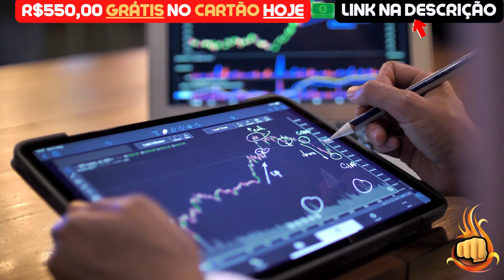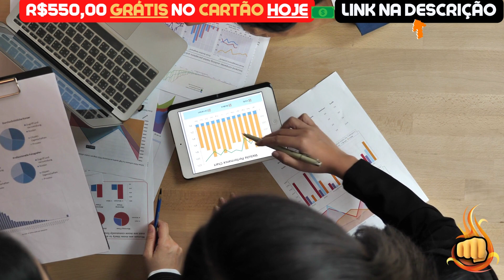TERRA LUNA HOJE: R$100 MILHÕES EM 1 DIA! - NOTÍCIAS TERRA LUNA HOJE - ANÁLISE TERRA LUNA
Assunto do vídeo: TERRA LUNA HOJE: ALERTA! AINDA TENTEI AVISAR - NOTÍCIAS TERRA LUNA HOJE - ANÁLISE TERRA LUNA

O que é Terra (LUNA)?
Terra é um protocolo blockchain que usa stablecoins atreladas a fiat para alimentar sistemas de pagamentos globais com preços estáveis. De acordo com seu white paper, o Terra combina a estabilidade de preços e ampla adoção de moedas fiduciárias com a resistência à censura do Bitcoin (BTC) e oferece liquidações rápidas e acessíveis.

O desenvolvimento no Terra começou em janeiro de 2018 e sua rede principal foi lançada oficialmente em abril de 2019. Em setembro de 2021, oferece stablecoins atreladas ao dólar americano, won sul-coreano, tugrik mongol e cesta de moedas de direitos de saque especiais do Fundo Monetário Internacional - e pretende lançar opções adicionais.

O token nativo do Terra, LUNA, é usado para estabilizar o preço das stablecoins do protocolo. Os detentores de LUNA também podem enviar e votar em propostas de governança, dando-lhe a funcionalidade de um token de governança .

Quem são os fundadores da Terra?
A Terra foi fundada em janeiro de 2018 por Daniel Shin e Do Kwon. Os dois conceberam o projeto como uma forma de impulsionar a rápida adoção da tecnologia blockchain e criptomoeda por meio do foco na estabilidade de preços e usabilidade. Kwon assumiu o cargo de CEO da Terraform Labs, a empresa por trás do Terra.